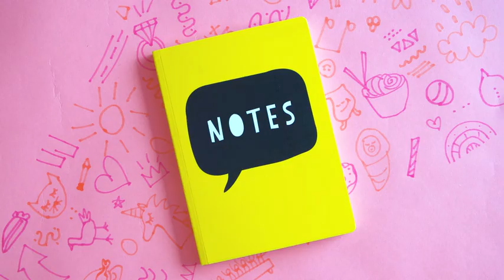6 easy ways to label everything you own | School Days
No more expensive labels, here are 6 ways to easily label everything from coats to water bottles.